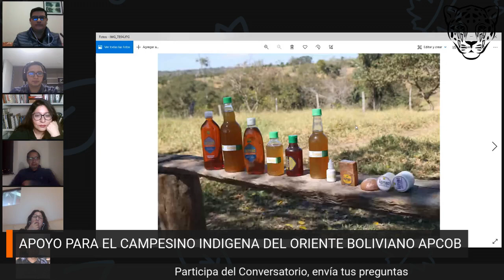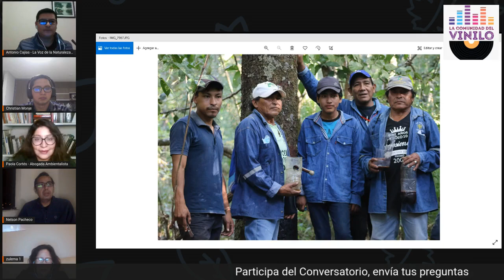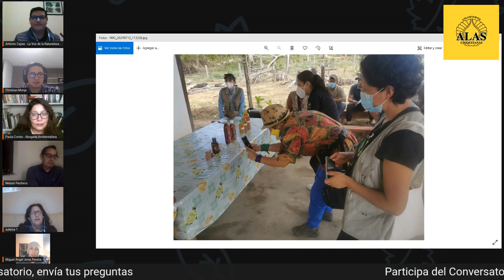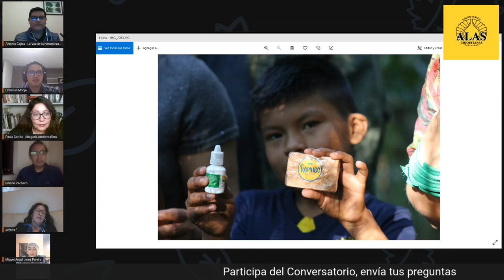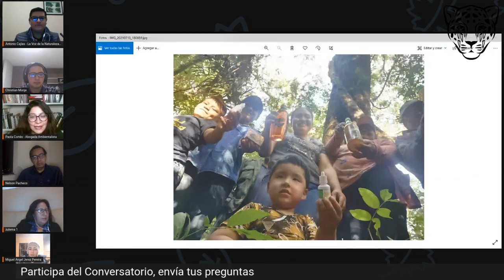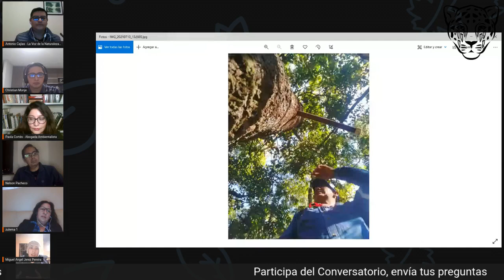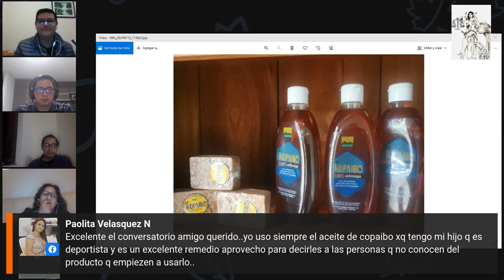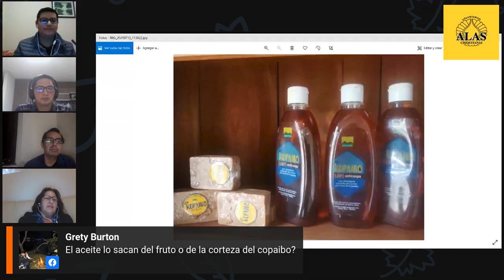PROGRAMA 36 CONVERSATORIO COPAIBO, EL ORO LÍQUIDO DE LA CHIQUITANÍA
¡La Voz de la Naturaleza!!🐒🐯🦁🐄🦥🐓🦜🌲🌴🌳🌵
La Comunidad del Vinilo Programa de Radio tiene el agrado de invitar a un nuevo conversatorio con 4 invitados especiales: Zulema Barahona Coordinadora Nacional Proyectos Benéficos No relacionados al Carbono ABCOB, Miguel Angel Jerez Responsabledel Proyecto Área Protegida Comunal El Rancho, Jorge Nelson Pacheco Consultor en Comunicación Social y Cristhian Monje abogado Ambiental enviado especial de LavozdelaNaturaleza. En este conversatorio veremos las bondades benéficas del Cobaibo una especie no maderable donde las familias de la Comunidad El Rancho aprovechan el agua y aceite para convertirlo en shampoo, jabones y otros, además conoceremos la iniciativa de crear un Área Protegida Comunal El Rancho. No se lo pierdan!!

⏰ 20:00 Hrs de Bolivia 🇧🇴

Conducen:
Paola Cortés Martínez 👩‍⚖️
Antonio Cajias 👨‍💼

Vía: Facebook Live a través de las páginas de:
La Comunidad del Vinilo Programa de Radio
Paola Doris Cortés Martínez
Alas Chiquitanas Voluntarios
Va por sus derechos
Llanto del Jaguar
Ríos de Pie